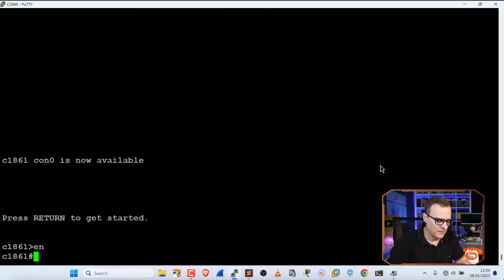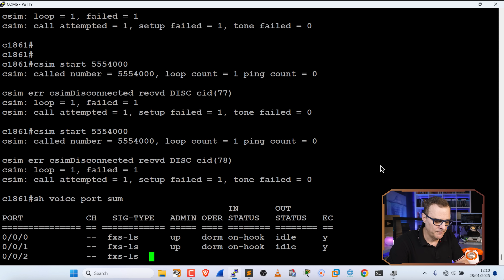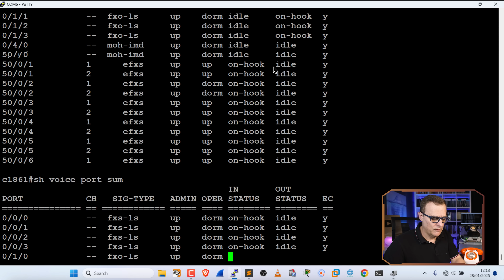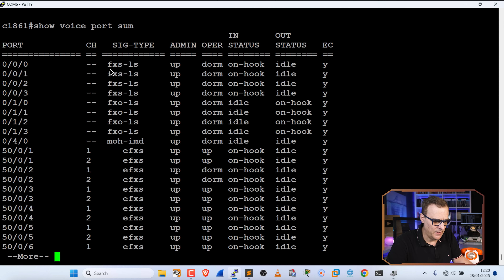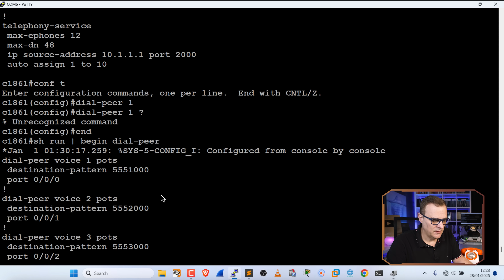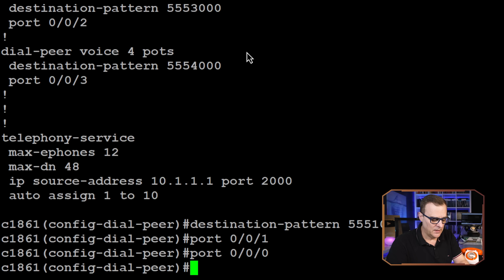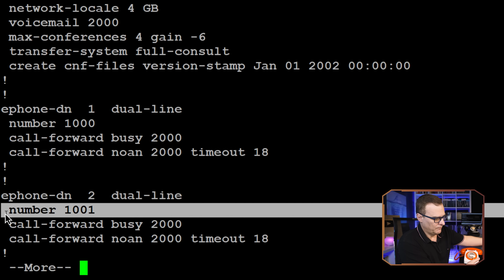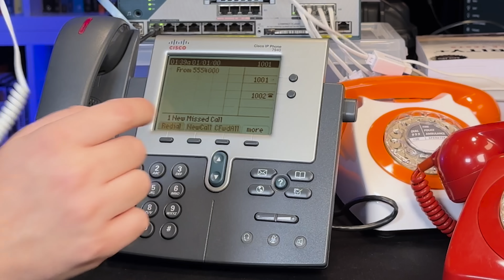The Hidden Cisco Command That Dials Phones?!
Learn how to use hidden Cisco IOS commands to control phones directly from the CLI! In this tutorial, we explore a Cisco 1861 router connected to rotary, DTMF, and IP phones using FXS, FXO, and EFXS ports. You'll see how to initiate calls, debug voice ports, configure dial peers, and assign numbers using traditional and IP telephony. Whether you're studying for Cisco certifications or just love network tinkering, this deep dive into router-based voice communication is a must-watch.

// Menu
0:00 - Intro
01:04 - Voice Ports
02:51 - Different Types of Dialing
05:28 - Changing Ports
06:20 - Specifying Phone Numbers
08:03 - Final Demonstration
08:31 - Conclusion

// MY STUFF //